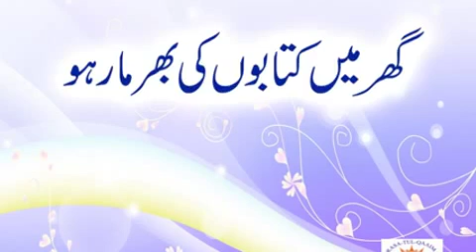How to refrain from sins Tip no 20 (keep religious books in the house) Abt 6 min